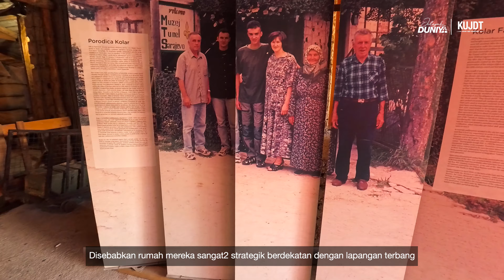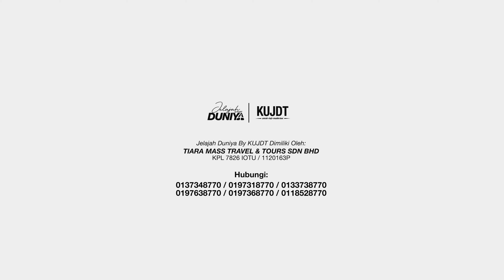TRAVELOG NEGARA BALKAN: SISA HARAPAN DI HUJUNG TEROWONG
Sejarah yang menyayat hati di Bosnia Herzegovina,
jom tonton jap 🥺